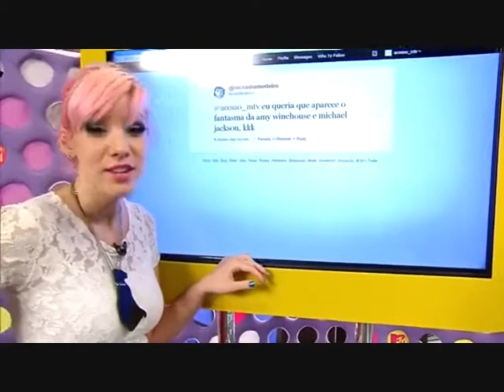Falando Mais de Michael Jackson no Acesso